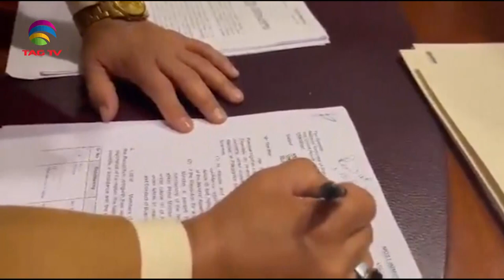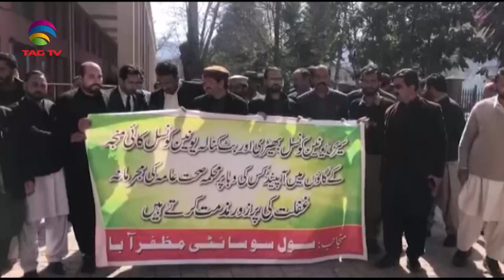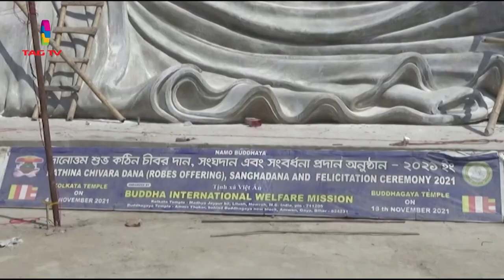Bangladesh PM thanks PM Modi on students'evacuation from Ukraine,Pak Political crisis-SANewslineMar9